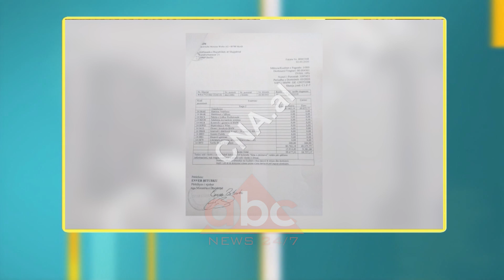Enkel Demi: Ne qofte se doni te sheroheni nga koronavirusi, shkoni te Rilindja | ABC News Albania